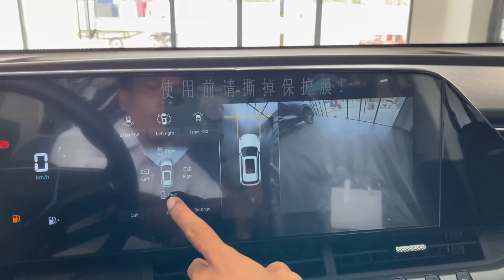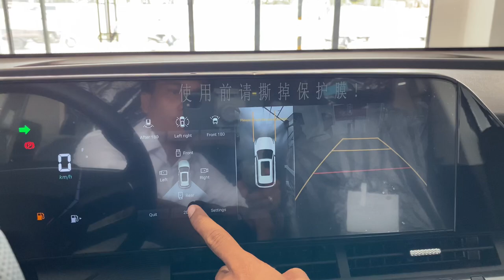First Look! NEW FAW Bestune T55 Compact SUV 1.5T | Exterior And Interior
Thank you to BESTUNE Cambodia